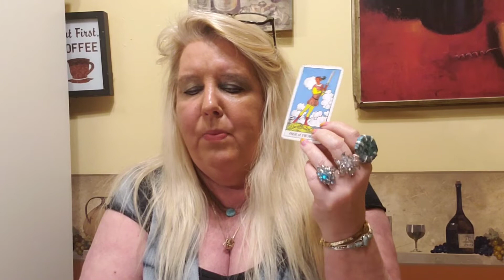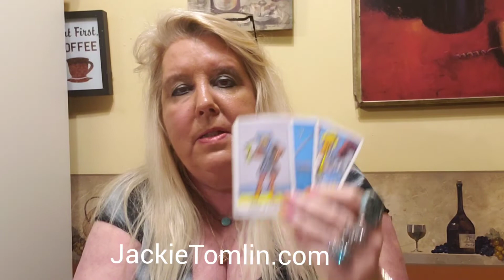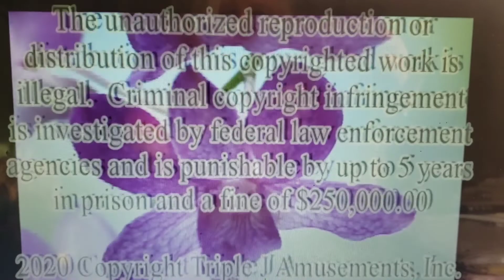SAGITTARIUS A busy week ahead...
A general reading for Sagittarius for the week of April 27, 2020.